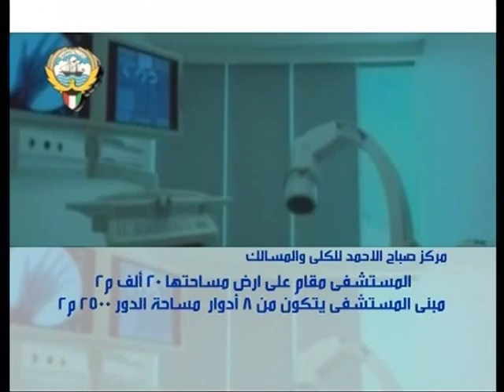بروموشن : مركز صباح الاحمد للكلى والمسالك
بروموشن : مركز صباح الاحمد للكلى والمسالك 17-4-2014